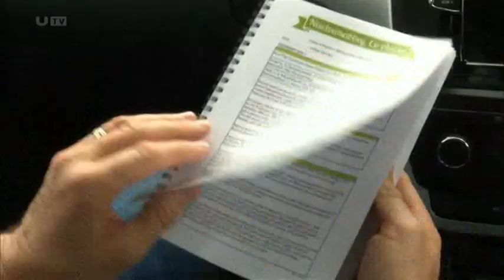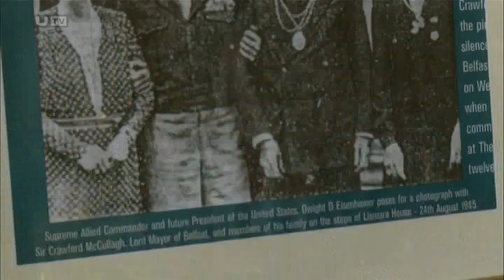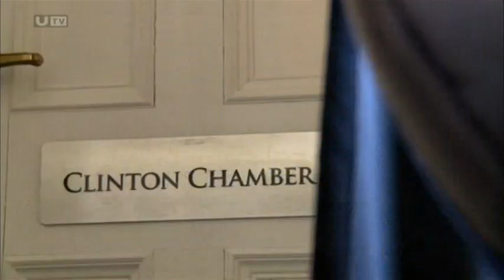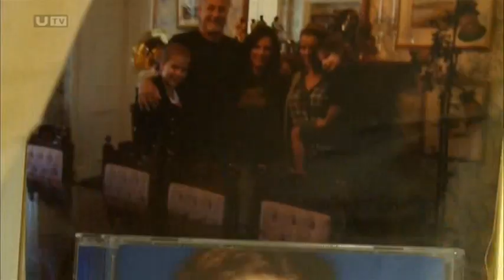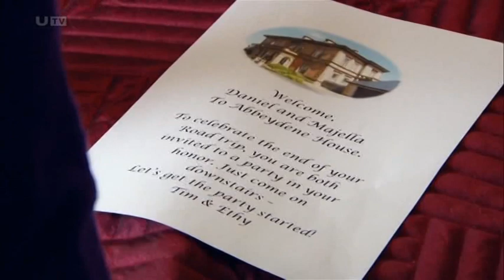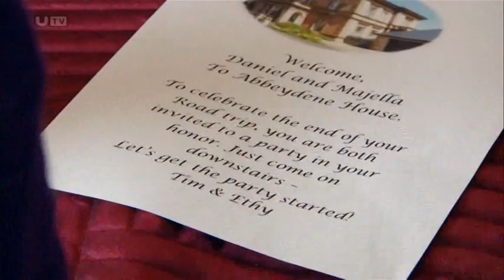Daniel &Majella DVD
The visit of Daniel and Majella O'Donnell to Abbeydene House shown on UTV on 30 November. This was the last of six programmes they made showing their visits to twelve B&B's in the whole of Ireland. We had a ball with them - great fun and a really nice couple  too.